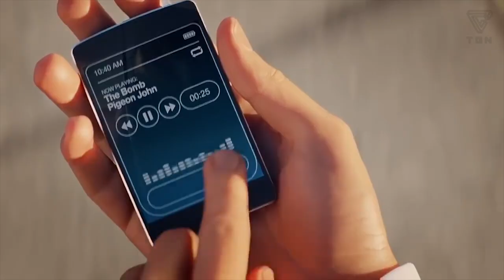JUEGOS MÁS ESPERADOS DEL 2020 (PARTE 2) | TGN